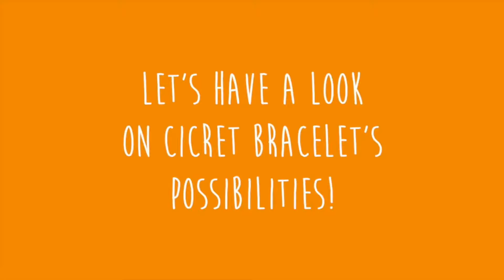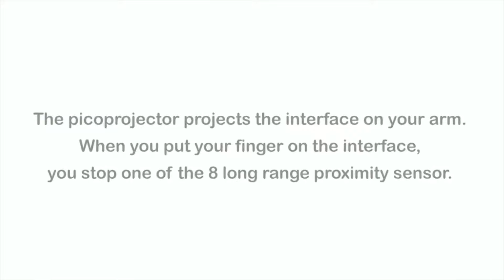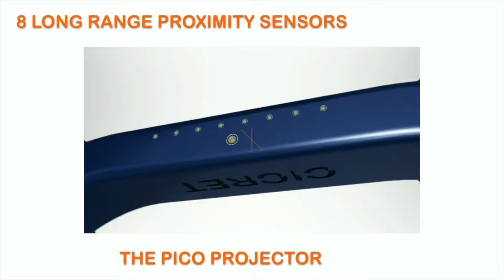Cicret Bracelet Vidio bracelet Интерактивный браслет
Интересные изобретения